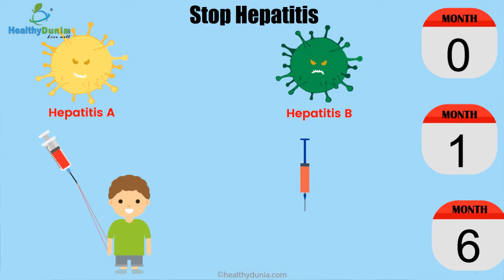Hepatitis Awareness | Dr Neeraj Saraf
Getting Hepatitis B vaccine doses are the best way to prevent oneself from Hepatitis B virus. Watch Dr. Neeraj Saraf sharing his valuable inputs on the same.